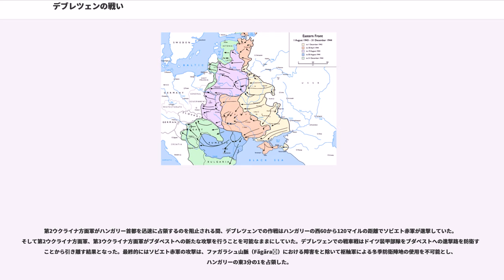デブレツェンの戦い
デブレツェンの戦い（Battle of Debrecen）とは第二次世界大戦中、東部戦線においてソビエト赤軍第2ウクライナ方面軍によって行われた攻撃作戦である。ドイツ南ウクライナ軍集団所属の第6軍（司令官マクシミリアン・フレッター＝ピコ）とハンガリー第VII軍団はハンガリーのデブレツェン占領を目標としていたソビエト赤軍第2ウクライナ方面軍（司令官ロディオン・マリノフスキー）との戦いで160㎞以上押し戻されていた。

1944年8月中旬、ドイツ南ウクライナ軍集団（司令官ヨハネス・フリースナー）は崩壊の危機に瀕しており、その北側を担当していたドイツ中央軍集団はソビエト赤軍のバグラチオン作戦ですでに崩壊していた。

1944年8月25日、ドイツの同盟国であったルーマニアは政変が発生、ドイツ・ハンガリーに宣戦布告した。ルーマニア方面を担当していた第3ウクライナ方面軍（司令官フョードル・トルブーヒン）の攻撃は構築されていた防衛線らを撃破、進撃を重ねていた。

9月8日、ブルガリアにおいて政変が発生、ブルガリアはドイツに宣戦布告した。同時に、第3ウクライナ方面軍は第2方面軍の支援を行い、枢軸軍の13個師団を殲滅、捕虜100,000名を得た。この功績によりマリノフスキーとトルブーヒンは9月10日と12日にそれぞれ元帥に昇進した。

ブルガリア、ルーマニアにおける戦闘により、南ウクライナ軍集団に650kmの隙間を開けることとなり、フリースナーが必死に防衛線を再構築している間、ハンガリー摂政ホルティ・ミクローシュがソビエト連邦と個別で休戦交渉を行っているという知らせがベルリンに届いていた。

1944年9月24日、南ウクライナ軍集団は南方軍集団へ改称され、第6軍がその主力となった。さらに、同盟国ハンガリー軍の士気が低いために損害を受けていたため、フリースナーはハンガリー第2軍をドイツ第6軍の所属とした。それらドイツ・ハンガリーの部隊を合流させた部隊はフレッター・ピコ軍集団と称された。

トルブーヒンがルーマニア国内での抵抗を一掃したため、マリノフスキーは軍をハンガリーへ向かわせ始めた。フリースナーにとってありがたいことに、第2ウクライナ方面軍の単独での進撃は途中から鈍り始めていたが、このためにフリースナーはムレシュ川に脆弱ではあるが防衛線を構築するのに十分な時間を稼ぐことができた。

1944年9月初旬、マリノフスキーはクルージュ＝ナポカに進撃するようソビエト赤軍最高司令部に命令された。マリノフスキーはミシュコルツ、デブレツェン、ティサ川方面へ進撃、その後、ハンガリー大平原へ進むことになっていた。一度、平原に進出したならば、マリノフスキーは配下の装甲部隊を用いて、圧倒的な攻撃を行うことが可能であった。そして、ドイツ南方軍集団を撃破してしまえば、ブダペストを突破してスロバキアまで進撃することが可能であったが、ソビエト赤軍はヤッシー＝キシニョフ攻勢、ベオグラード攻撃作戦などで戦力を弱めており、なおかつルーマニアの鉄道軌間が異なるため、補給上の大きな困難とも戦わなければなかった。

フリースナーはソビエト赤軍第2ウクライナ方面軍および第4ウクライナ方面軍に包囲されることを恐れ、総統大本営へ飛んで向かった。フリースナーはティサ川の沿った防衛線に部隊を撤退する許可を総統から得ようとした。フリースナーはこの撤退がソビエト赤軍による継続的な攻撃に対処し、若干の自由な活動が可能となると主張した。ヒトラーは提案を拒絶したが、フリースナーの元に増援を送ることを約束、さらに攻撃を行うよう命令した。この攻撃の狙いはマリノフスキー配下の2個軍の撃破することであった。

フリースナーは実行可能な防衛作戦を行いたかったが、結局、ソビエト赤軍第27軍、第6親衛戦車軍を撃破するよう命令されていた。その上、フリースナーはカルパチア南部の重要な峠を取り戻し、第2ウクライナ方面軍を分断することを目的としてクルージュからの攻撃を命令された。

1944年9月14日第2ウクライナ方面軍は第3ウクライナ方面軍とともにベオクラード攻勢を開始した。しかし、フリースナーが作戦のために部隊を集中させていたため、第2ウクライナ方面軍はこれに遭遇、激しい抵抗を受けた。結果の伴わない1週間の攻撃の後、いったん攻撃を中止させたマリノフスキーは後の攻撃に使用する予定であった予備戦力、消耗していた第6親衛戦車軍に機械化騎兵集団（司令官イッサ・プリーエフ、第7機械化軍団、第4親衛騎兵軍団、第6親衛軍団が含まれ戦車・突撃砲28...